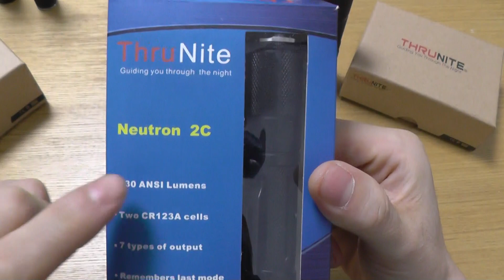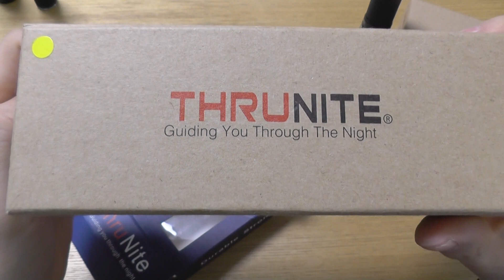【懐中電灯 名作集】 THRUNITE 初代 Neutron 2C